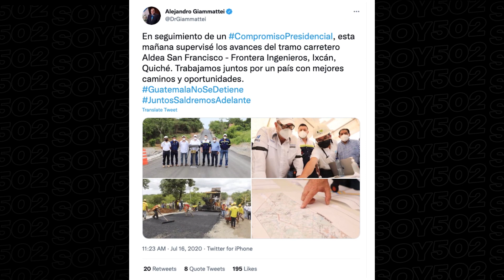⚠️COLAPSO | CARRETERA HUNDIDA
Se hunde carretera que Giammattei inauguró en 2020. Esto ocurrió